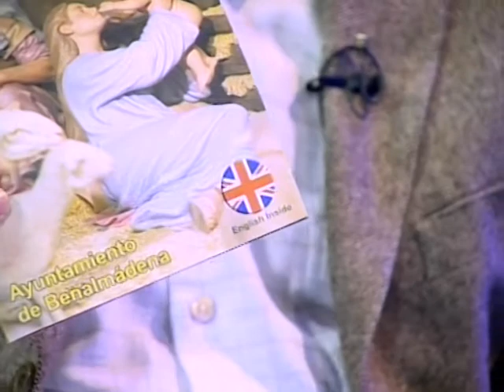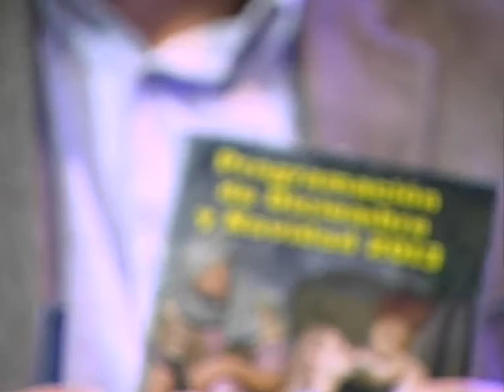Programa Nuestra Alcaldesa, II. Ayuntamiento de Benalmádena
Segundo Programa de Televisión Nuestra Alcaldesa, con Paloma García Gálvez, Alcaldesa del Excmo. Ayuntamiento de Benalmádena.